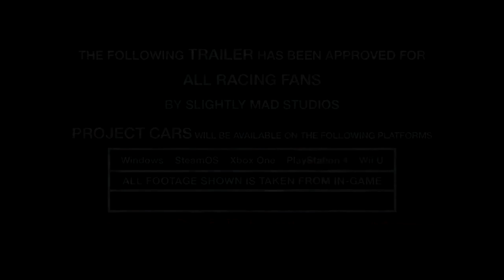PROJECT CARS The Ultimate Driver Journey Trailer